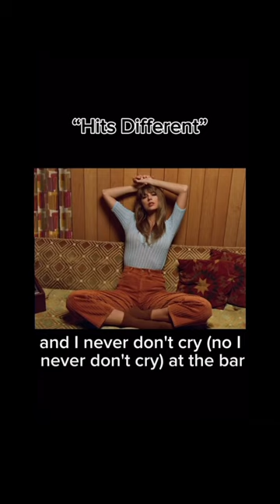Every time Taylor Swift rhymed car with bar 🚗🥂taylorswift